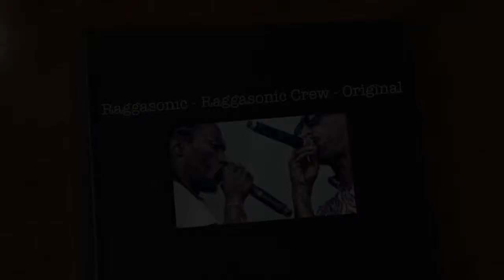Raggasonic - Raggasonic Crew - Original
Deze video gaat over Raggasonic - Raggasonic Crew - Original